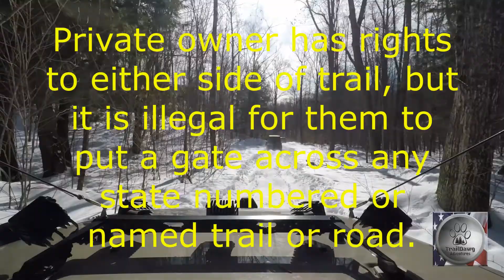Snow Day Feb 2022 Part 2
Every so often while heading down a trail, we encounter a gate that a private landowner illegally erects. In many state or federal forests, there are sections that are privately owned. However, if a trail or road is named or numbered by the state or by the BLM, the landowner must grant access through his acquired property. They are allowed to post "No Trespassing" signs on either sides of said trail/road but MUST not blockade the actual throughway. This particular trail is happens to be one of my favorites in any season.  What kind of situations have you run into?

2 Hearts by Patrick Patrikios
Apollo by Patrick Patrikios
Beside Me by Patrick Patrikios
Average by Patrick Patrikios